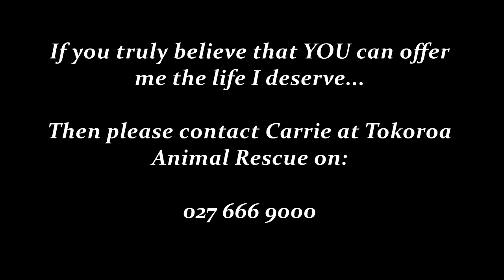Special Girl Looking for a Special Home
If you truly believe you can offer this sweet girl the loving and forever home she so much deserves - PLEASE contact Carrie on: 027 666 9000